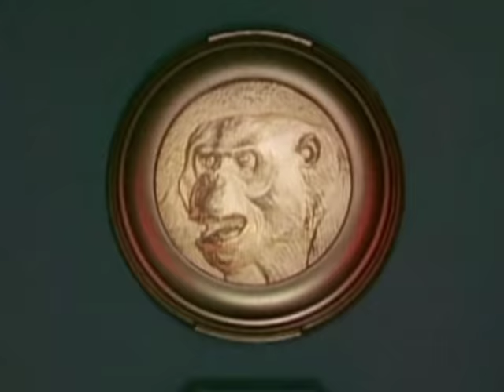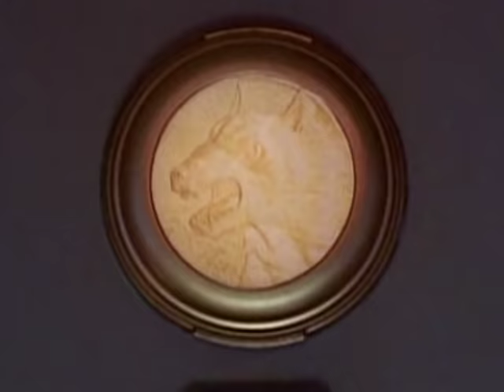The Power Rangers summon their Zords | Mighty Morphin | Power Rangers Official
The Power Rangers summon all of their Zords in Mighty Morphin Power Rangers.

The Dino, Thunder, Ninja, and Shogun Zords are featured in this video.  Dragonzord, White Tigerzord, Titanus, and Tor the Shuttlezord are also included.

These scenes are from Mighty Morphin Power Rangers Seasons 1-3